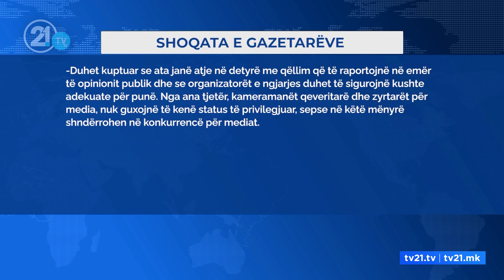Linja ajrore Sofje-Shkup, gazetarët "out"! Të privilegjuar "TikTok" kameramanët e Qeverisë